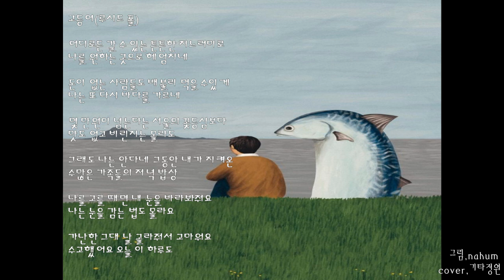고등어-루시드 폴/통기타 감성 라이브/healing cover live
기타정원/ 코러스 하모니카 커버
GM7                               F#m          Bm7
어디로든 갈 수 있는 튼튼한 지느러미로

      Em7         A                 Dsus4 D
나를 원하는 곳으로 헤엄치네

        GM7                       F#m       Bm7
돈이 없는 사람들도 배불리 먹을 수 있게

나는 또다시 바다를 가르네

         GM7                    F#m       Bm7
몇만원이 넘는다는 서울의 꽃등심보다

            Em      A         D sus4   D
맛도 없고 비린지는 몰라도

         GM7                     F#m        Bm7
그래도 나는 안다네 그동안 내가 지켜온

    Em             A           Dsus4 D
수많은 가족들의 저녁 밥상

GM7                   F#m             Bm7
나를 고를 때면 내눈을 바라 봐 줘요